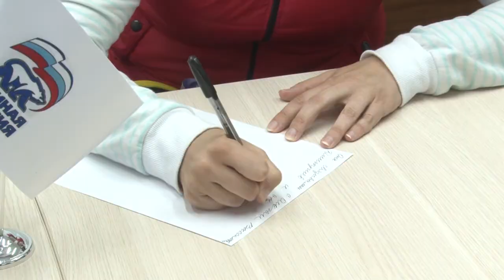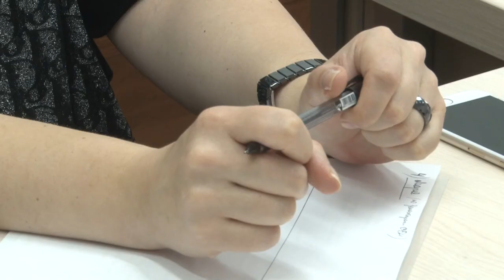Прием Оксаны Пушкиной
Депутат Государственной Думы от «Единой России» Оксана Пушкина провела личный прием граждан.